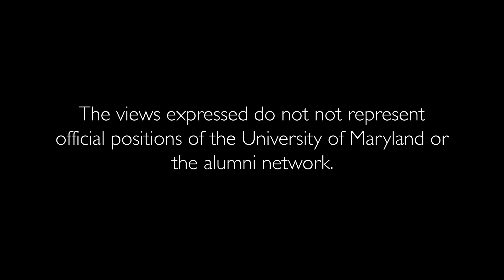Public Policy with Kelly Veney Darnell of the Bipartisan Policy Center - Policy Dialogues Ep.20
The University of Maryland School of Public Policy Alumni Board's video and podcast series called Policy Dialogues discusses current events through a policy lens.

Episode 20 focuses on public policy with Kelly Veney Darnell. Participants also included Evan Papp (UMD SPP ‘11).

Kelly Veney Darnell is the Chief Operating Officer for the Bipartisan Policy Center, which is a Washington, DC-based think tank to promote health, security, and opportunity for all Americans.
Kelly has held political positions as the Federal Affairs Director for the City of Atlanta and as a Legislative Assistant for Congressman John Lewis in the U.S. House of Representatives.
She received her B.A. in Economics from Spelman College and a Master’s of Public Management from the University of Maryland. She received her law degree from the American University, Washington College of Law.

We discussed:

Why she first got interested in public policy;
What it was like working for Representative John Lewis;
The interaction between a Chief Operating Officer and public policy;
The work of the Bipartisan Policy Center; and
What it means to follow your north star.

The views expressed do not represent official positions of the school or alumni network.